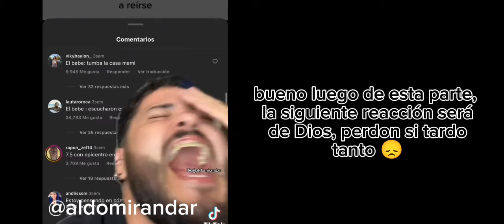Dioses de Ragnarok reacciónan a universos ( miss Kobayashi maid dragon) parte 2 😋💓💓